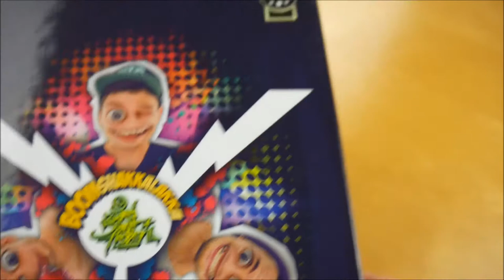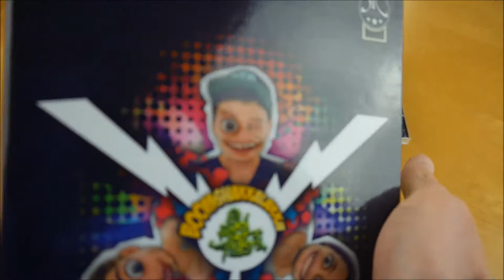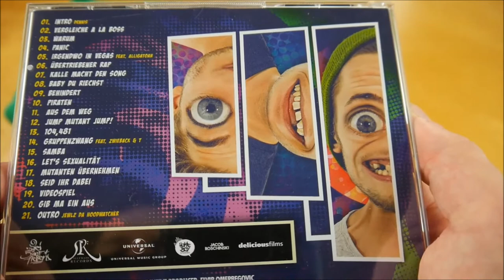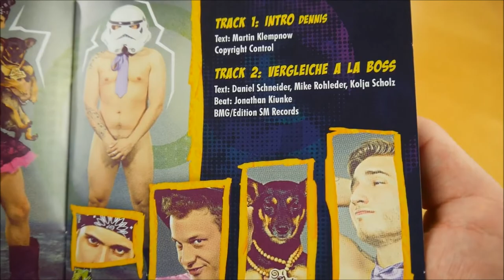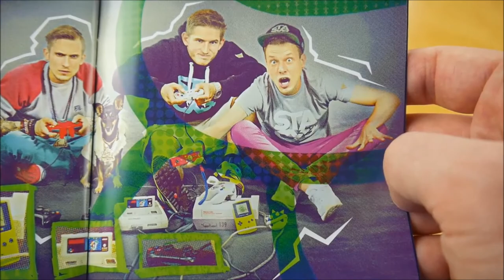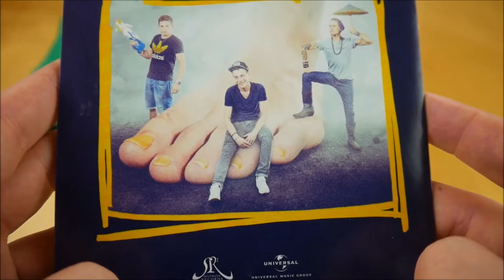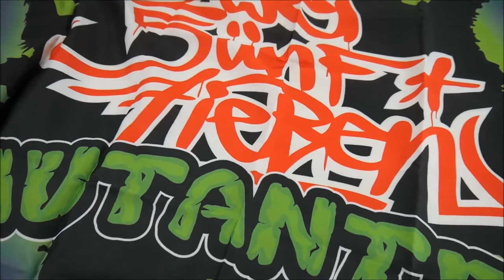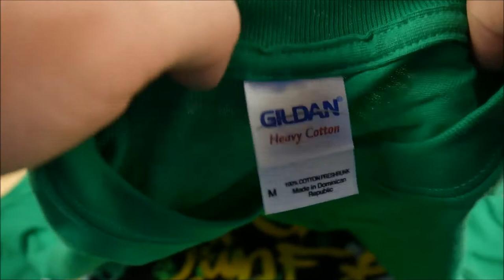257ers - Boomshakkalakka Box Unboxing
In diesem Video zeige ich euch die Boomshakkalakka Box von 257ers.
► Hier könnt ihr das Album kaufen:
Weitere Musik von 257ers

► ALBUM INFOS
257ers – Boomshakkalakka
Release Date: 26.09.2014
Kaufpreis: 39,90 €

Boomshakkalakka Box Inhalt:
- Album
- Album Acapellas
- DVD
- Flagge
- Autogrammkarte
- T-Shirt

Boomshakkalakka Tracklist:
01. Intro
02. Vergleiche a la Boss
03. Warum
04. Panic
05. Irgendwo in Vegas (feat. Alligatoah)
06. Übertriebener Rap
07. Kalle macht den Song
08. Baby du riechst
09. Behindert
10. Piraten
11. Aus dem Weg
12. Jump Mutant Jump!
13. 104,481
14. Gruppenzwang (feat. Zwieback & T)
15. Samba
16. Let’s S*xualität
17. Mutanten übernehmen
18. Seid ihr dabei
19. Videospiel
20. Gib ma ein aus
21. Outro (Jewlz Da Hoodwatcher)

Boomshakkalakka Info:
Das neue Album von 257ers erscheint am 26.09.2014 über Selfmade Records.